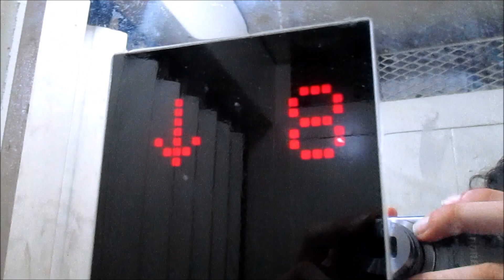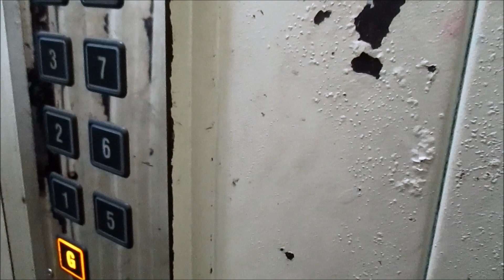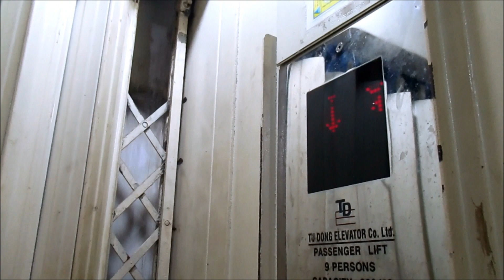AMAZING Caged 1959 Otis Lift at an Undisclosed Location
The location here will NOT, OR EVER be disclosed to ANYONE. I have to respect the owner’s privacy.

This lift is so awesome, sadly it has been modernized recently and the chimes just don’t fit with the old lift. The fixtures look like a Hitachi ripoff.

Tech Specs:
Brand: Otis
Type: Traction
Fixtures:
Installed: 1959